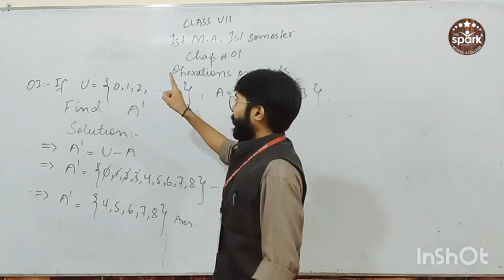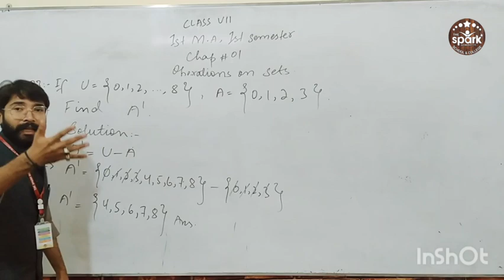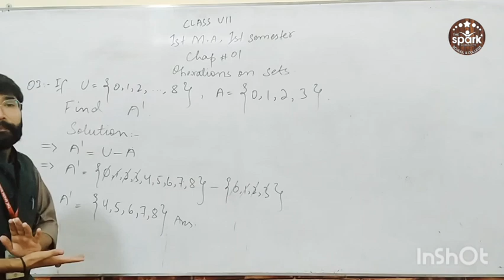Chapter#01 part 2 Mathematics Class VII